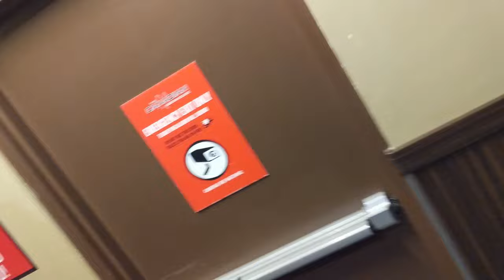The Best Restaurant Rooftop Patio? (The Canadian Brewhouse)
Does the Canadian Brewhouse have the best restaurant rooftop patio in Calgary? Chris & Martina check out their favourite restaurant rooftop patio at the Canadian Brewhouse in Mahogany in Southeast Calgary! We're always looking for elite rooftop patios in the summer, and the Canadian Brewhouse is tough to beat. They now have artificial grass as the floor!

Find out if The Canadian Brewhouse has the best restaurant rooftop patio!